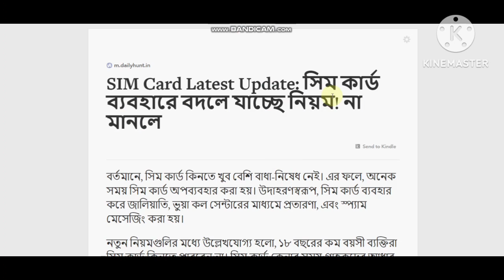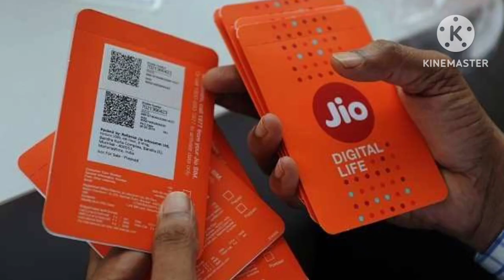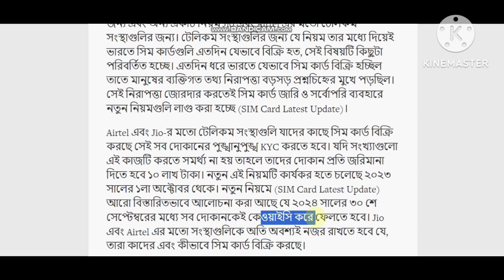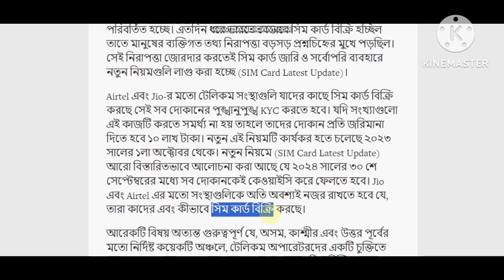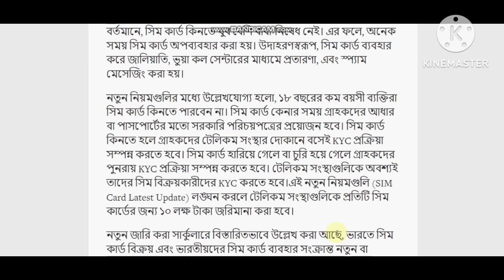যেকোন সিম কার্ড থাকলে 3টি নতুন নিয়ম, এক্ষুনি জেনে নিন। Sim Card new Rules